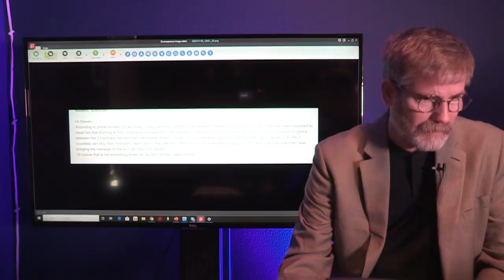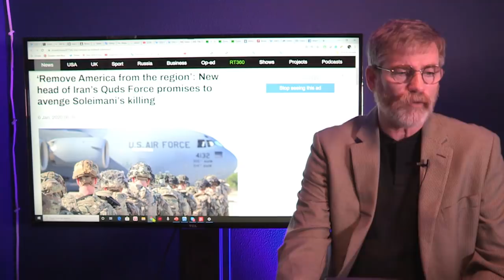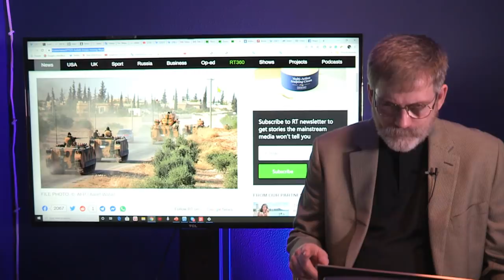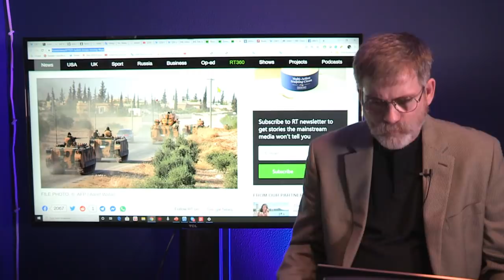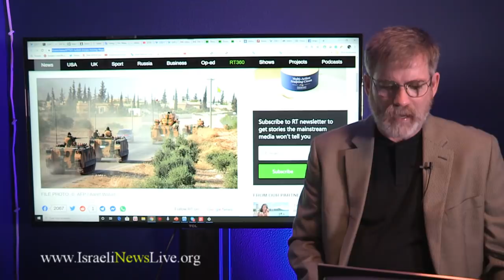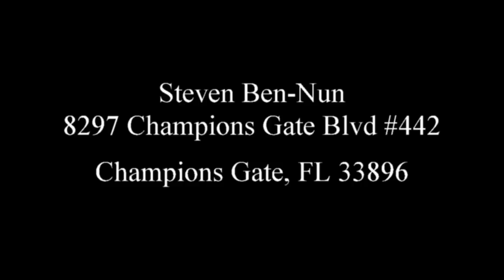Gen Soleimani Was On Official Saudi Iranian Peace Trip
According to the Iraqi Prime Minister Iran and the Saudi Kingdom were in Peace Negotiations that were being hosted by Iraq